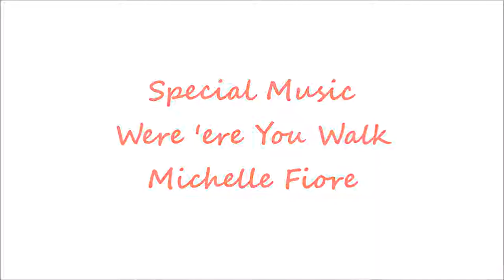Readings and Message for March 11, 2018